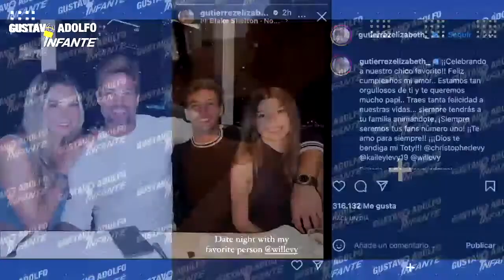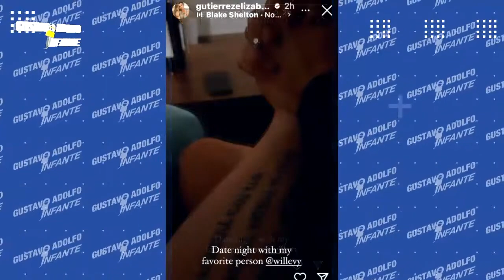William Levy y su EXESPOSA en CITA ROMÁNTICA a pesar de INFIDELIDADES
WilliamLevy y su exesposa en CITA ROMÁNTICA a pesar de INFIDELIDADES